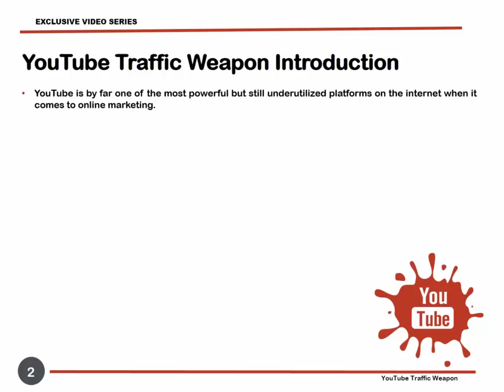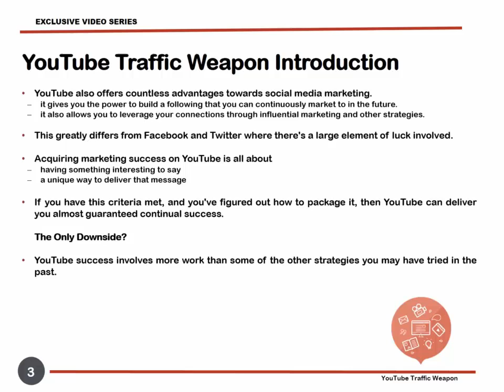Daily Earning Method With YouTube Black Hat Free Full Course Part-1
Daily Earning Method With YouTube Black Hat Free Full Course